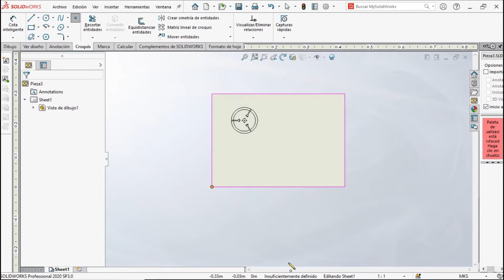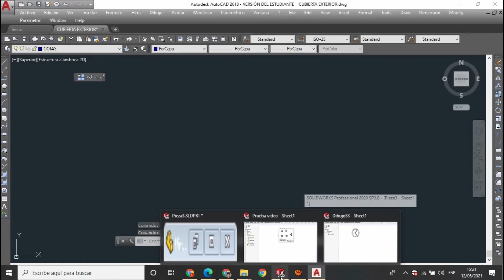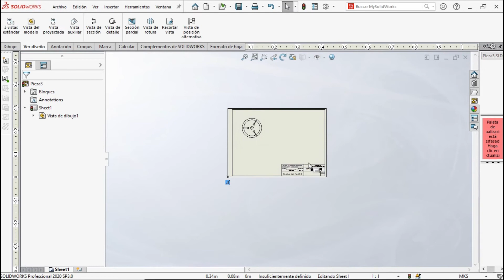Como editar un ROTULADO/ De AUTOCAD (Autodesk) a SOLIDWORKS (Dassault Systèmes). 3d software CAD